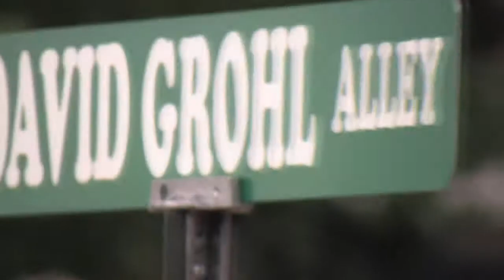Everlong - Dave Grohl Live, Warren , Ohio 8/01/09